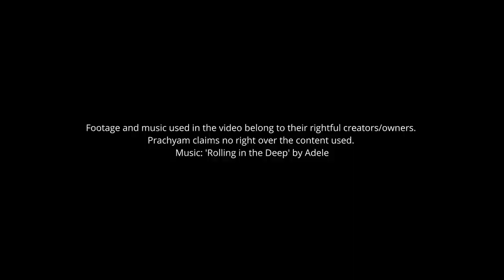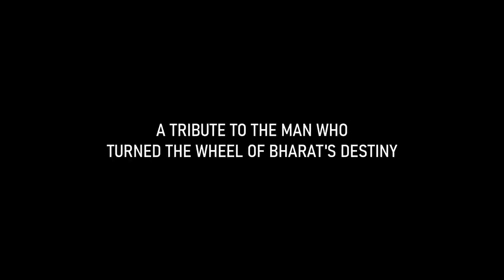Narendra Modi Birthday Tribute